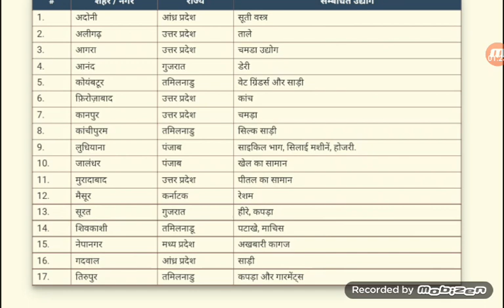चमड़ा उद्योग के लिए कौन सा शहर प्रसिद्ध हैll current affairs today ll current gk ll(4)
Presented by Raju Bagharwala*
IntroductionofIPC-860
ipcbyrajubagharwala Special Legal Notice- If any issue from any video and audio please informing us immediate removing from it will remove from chanel Help center cell :- whats app no. anybody can use it this chanel only for information